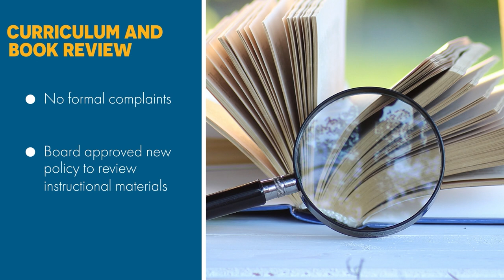20210915 Supt Message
In our latest Superintendent Message, Dr. Gearing addresses three ways we can partner with our 1LISD community to face our recent challenges with a commitment to our core beliefs, mission and values.